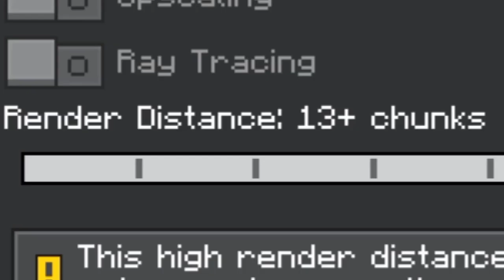Showcase Indonesia In Earth Map Bedrock scale 1:2000 with 20 render chunk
Aku Showcase Seluruh Indonesia 🇮🇩 di map Earth 1:2000 scale Minecraft Bedrock untuk Server ku.

Aku ambil Map nya dari web link nya ada di bawah biar stay bro 🗿

00:00 Intro
00:33 Sumatera
01:18 Jawa
01:50 Sulawesi
02:18 Maluku
02:38 Papua
03:46 Kalimantan